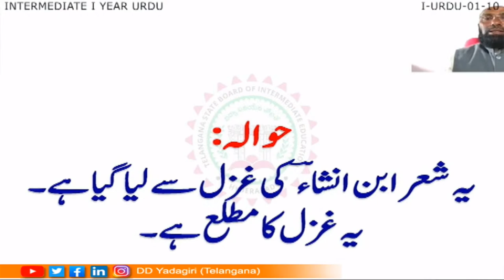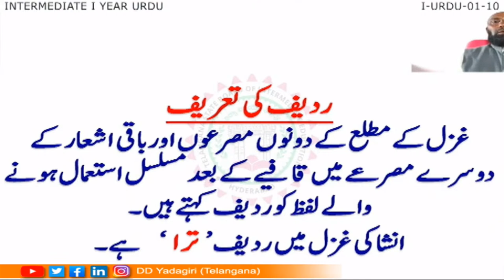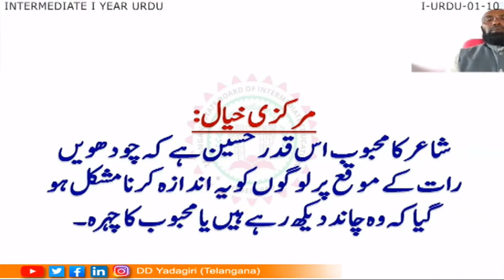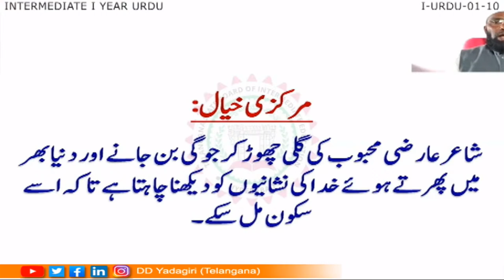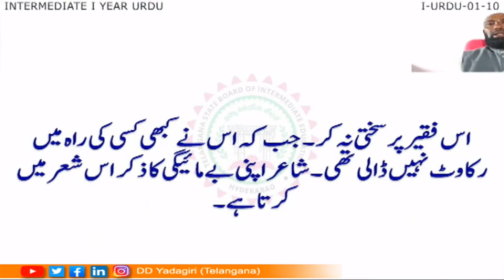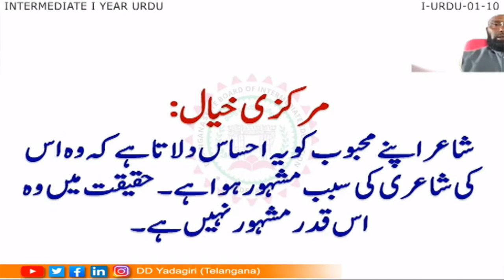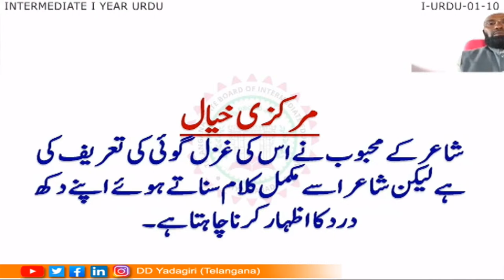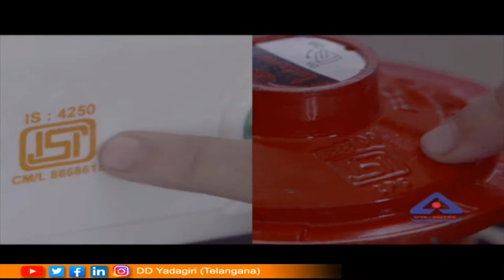1st Inter Urdu || Ibne Insha || Intermediate Education || January 29, 2021